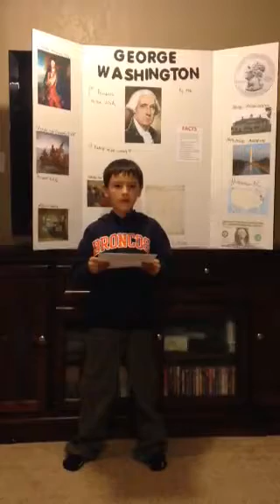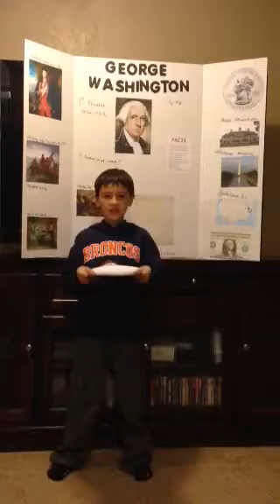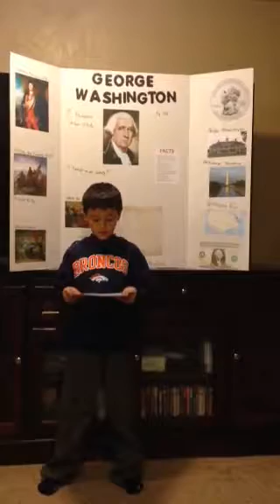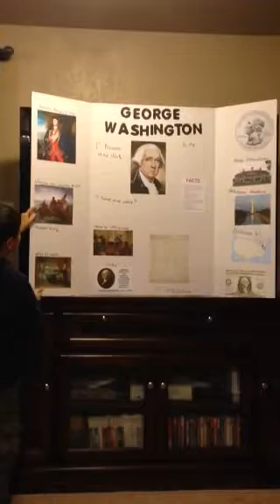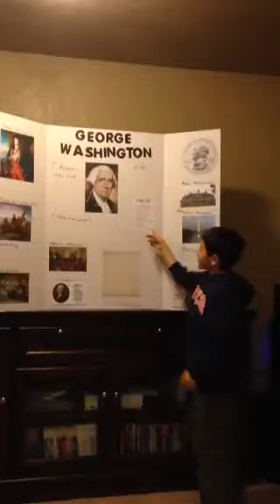George Washington Presentation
This week, we get Nick's take on America's first President!